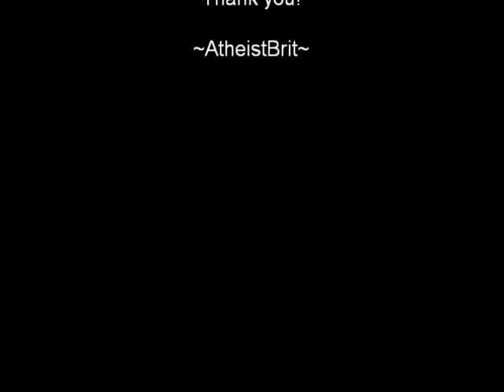Animatronic T-Rex, Natural History Museum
On 21st December 2009 I visited one of my favourite places, the Natural History Museum of London. As usual I headed straight for the dinosaur exhibit and fought my way through the constant stream of people to get some footage of the animatronic Tyrannosaurus Rex - probably the most popular exhibit they've ever had. The video really doesn't do it justice - in real life you could swear it was staring at you with hungry eyes!

Sorry for the rather grainy camera quality, it was the best I could ad lib at the time.